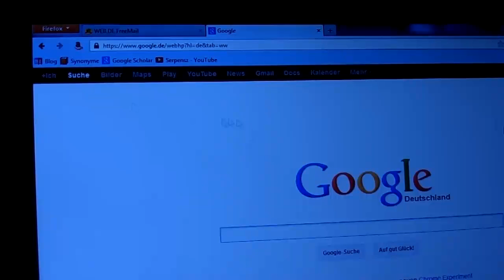Die Super Bibliophile: Mandy entdeckt Bücher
Was ist denn bloß dieses "Buch"? Da muss eine Verschwörung hinter stecken! Oder nicht?

♦ Intromusik: "The Gamer" von Vincent Lee R.